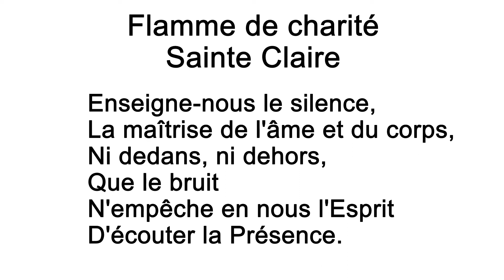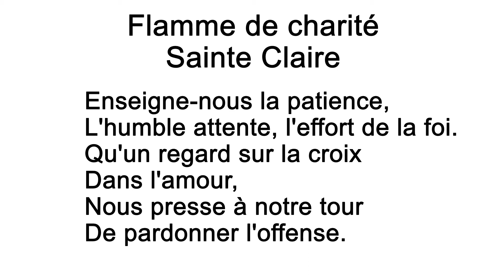Flamme de la Charité fête Ste Claire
REFRAIN
Flamme de charité,
Gloire d'humilité,
Sœur de lumière,
Sainte-Claire,
Conduis-nous !
1
Enseigne-nous le silence,
La maîtrise de l'âme et du corps,
Ni dedans, ni dehors,
Que le bruit
N'empêche en nous l'Esprit
D'écouter la Présence.
2
Enseigne-nous la patience,
L'humble attente, l'effort de la foi.
Qu'un regard sur la croix
Dans l'amour,
Nous presse à notre tour
De pardonner l'offense.
3
Enseigne-nous la prudence,
La sagesse au service de tous.
Fais jaillir des remous
De nos cœurs
La force du Seigneur
Lui seul a la puissance.
4
Enseigne-nous l'espérance,
Le désir de répondre à l'appel
Qui résonne, éternel,
Dans le fond
De notre être profond.
Que toute âme s'élance !